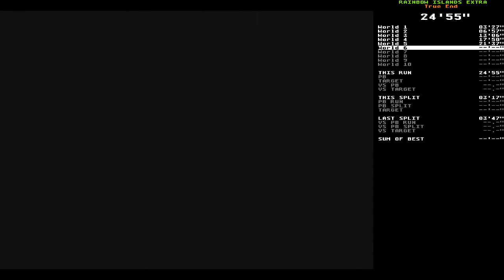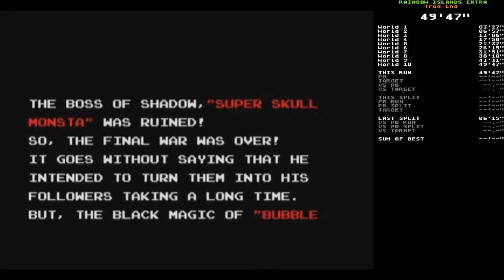Rainbow Islands Extra speedrun - True End in 49:47